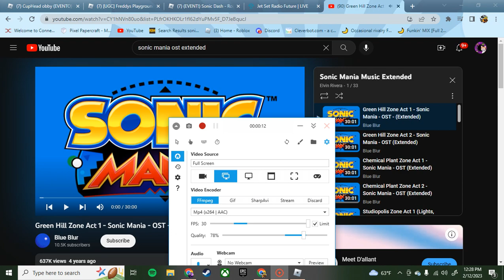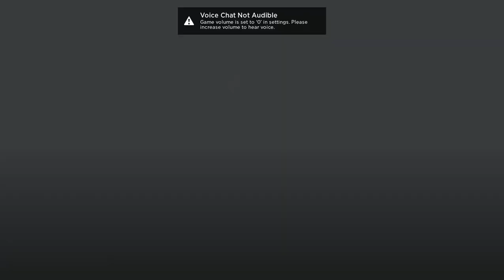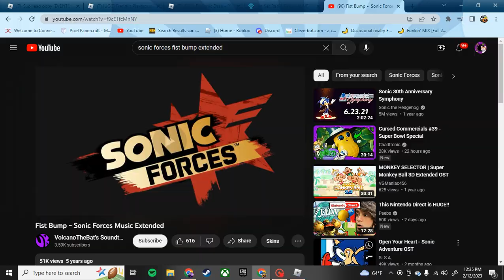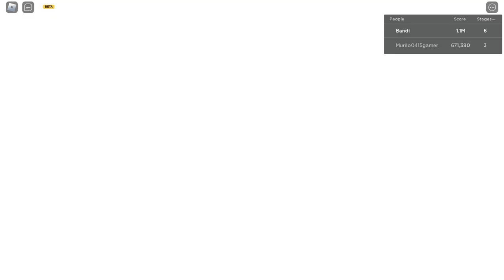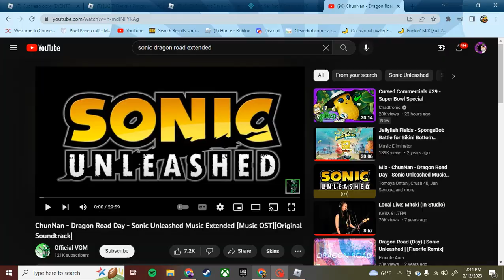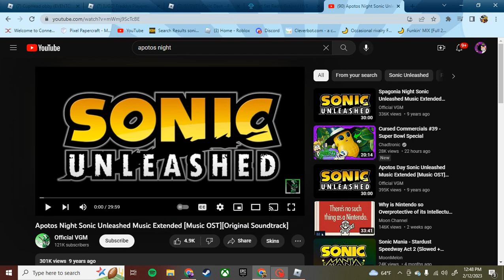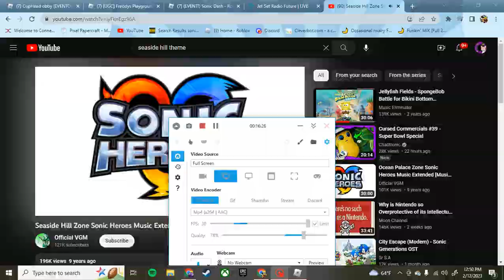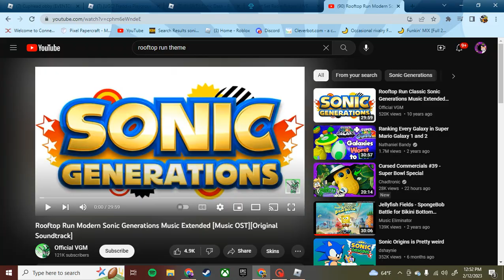sonic dash :)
gotta go faAAAaaaAAAAAaaaAAAaaasssstt